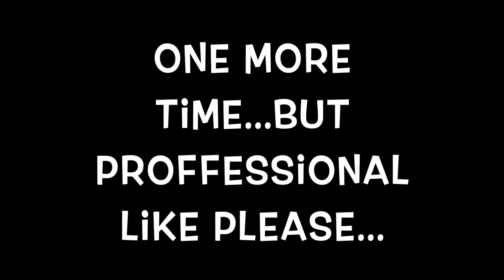S9 January and February Outtakes: Air Date 02-18-22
Here are our best of the worst outtakes for January and February, so as we wrap up the start of a brand new year we make the resolution to do our best to make you laugh...and fall on our faces.